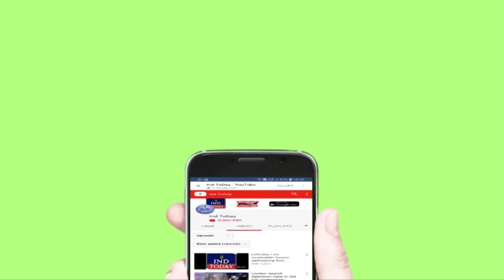Charminar MLA Ahmed Pasha Quadri Back to work after Umra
4tv khabernama today live, Hyderabad Videos, sharpindiansnewspape,  india news hindi, india news urdu, india news channel,  india news today, latest news aaj tak, Google News,